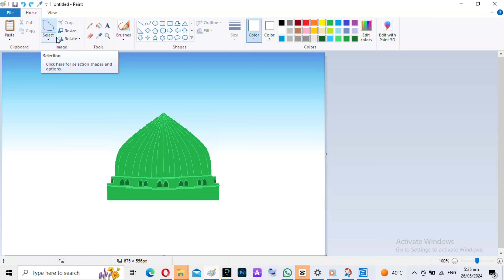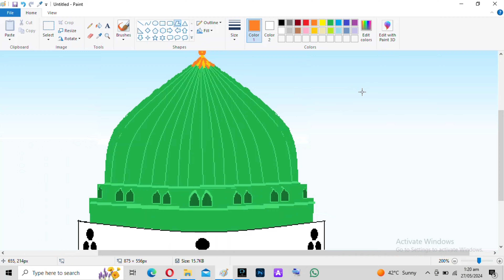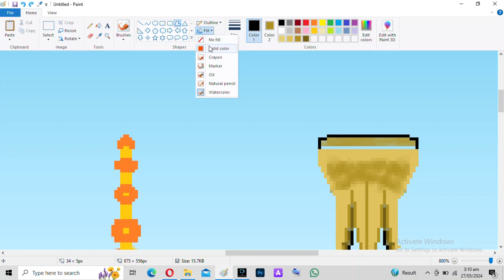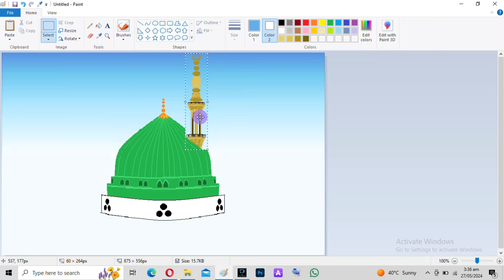How to make Madina painting in computer for beginners || Ms painting painting tutorial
Superb art gallery channel is for art, craft, canvas painting, digital painting and many more.
In this channel we try to make a beautiful painting of Masjid-e-Nabawi in computer microsoft paint. 🎨🖌️